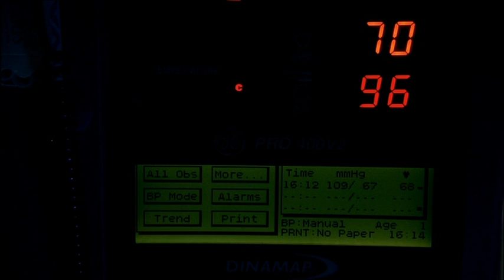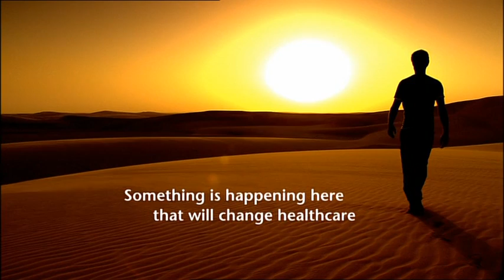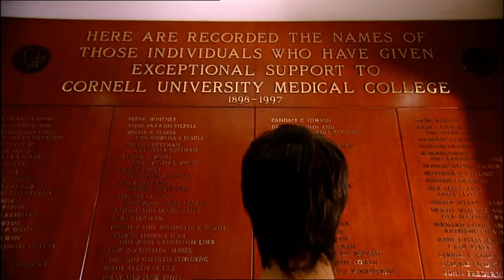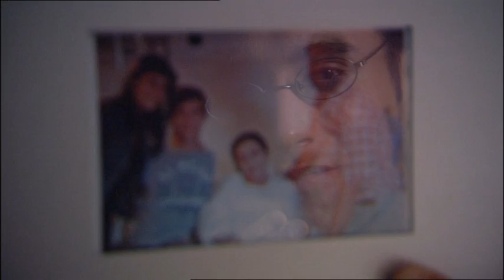Without Walls (English)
Without Walls was designed to capture the heart and soul of Weill Cornell Medical College in Qatar. Showing how America and the Middle East have come together to establish one of the world's most advanced medical colleges, this film is intended to inspire a whole new generation of doctors.

Winner of a gold award at New York Festival's International Film and Video Awards in 2007, this short promotional film was produced by the London-based picture company The Edge.